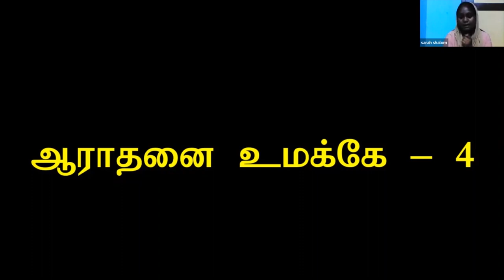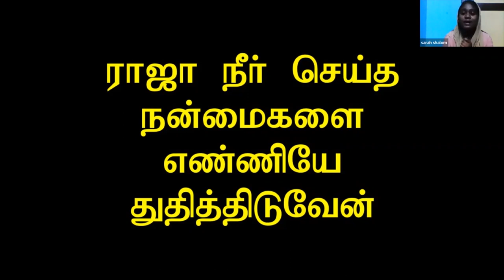Episode 20 | 08 Apr 2022 | வாலிப நாளில் இயேசுவை கண்டேன் | Pr George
Resource Person: Pr George – Episode 19

Episode 1 [Resource Person – Pr Robert Simon, Carmel Ministries]
Episode 2 [Resource Person – Sr Premila Simon, Carmel Ministries]
Episode 3 [Resource Person – Pr Fredrick, Rehoboth Family Church, Kancheepuram]
Episode 4 [Resource Person – Sr Mary Barnabas, TGFC Ministries, Nepal]
Episode 5 [Resource Person – Pr M J Matthew, Arise and Build Ministries, Bangalore]
Episode 6 [Resource Person – Dr Praveen Antony, Medical Director, Jehova Dental Groups]
Episode 7 [Resource Person – Pr Sathish N, End-time Prayer House, Karnataka]
Episode 8 [Resource Person – Pr Robert Simon, Carmel Ministries]
Episode 9 [Resource Person – Mr Dhakshinamurthy]
Episode 10 [Resource Person – Br Edwin Stephenraj]
Episode 11 [Resource Person – Pr Barnabas, TGFC Nepal Missionary]
Episode 12 [Resource Person – Sr Rachel Pamela, Rehoboth Family Church]
Episode 13 [Resource Person – Pr John Paul, ROCK Ministries]
Episode 14 Person – Pr John Paul & Sr. Sharon, ZPC]
Episode 15 Person – Sr. Suriyakala Matthews, AAB Church, Bengaluru]
Episode 16 Person - Pr. Martin A | SPH Bengaluru]
Episode 17 [Resource Person - Sr. Seetha Angel | Street vision]
Episode 18 [Resource Person - Pr Issac Purushottaman | Zion Blessing Church]
Episode 19 [Resource Person - Pr Matthew, India Gospel Assembly]